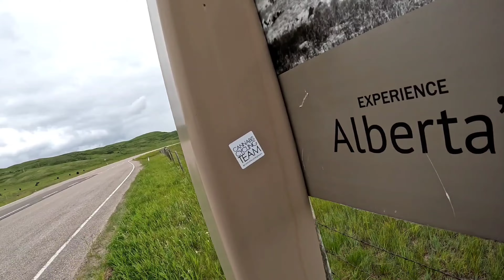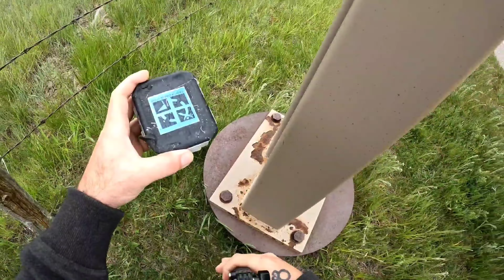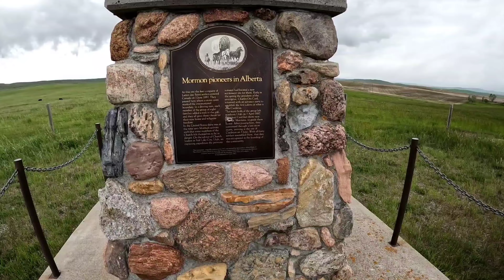Geocaching at the edge of Canada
A rainy weekend geocaching adventure all the way to the Canada/US border